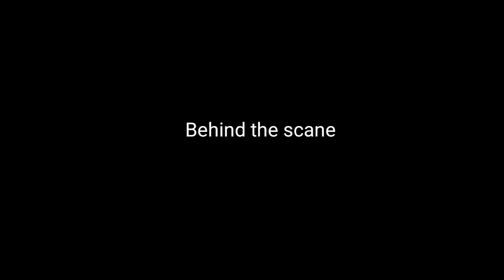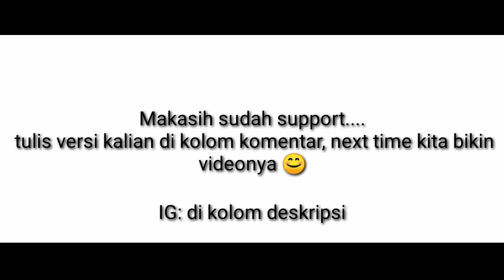NGAKAK⁉️GOMBALIN DOKTER CANTIK MALAH SIS3R4NG BALIK🛑🤣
Kalau ada ide atau naskah untuk dijadikan video pendek, silahkan tulis di komentar. Kalau bagus manti kita bikin jadi filmnya, sekaligus kita promosiin channel/ig-nya kalian.